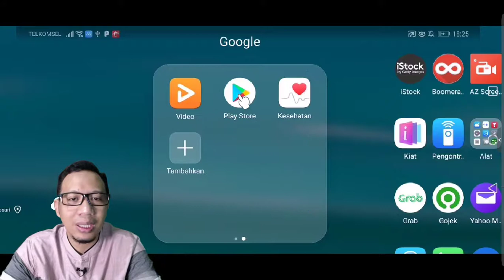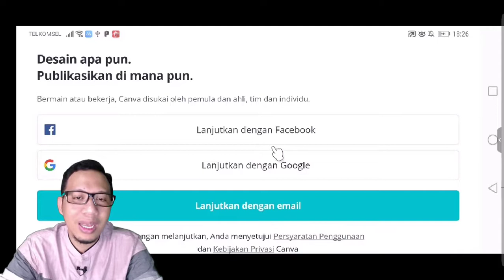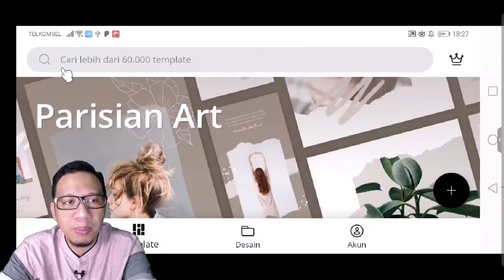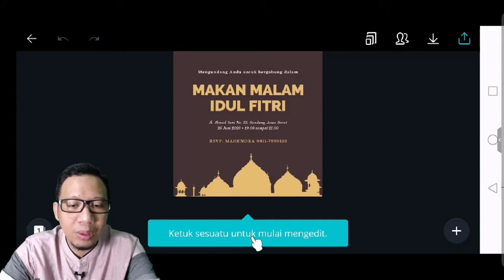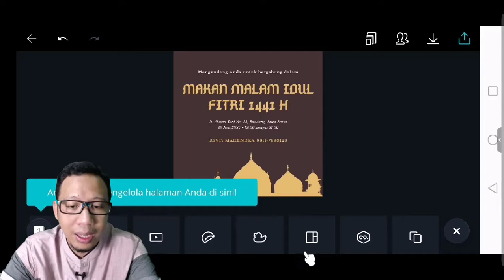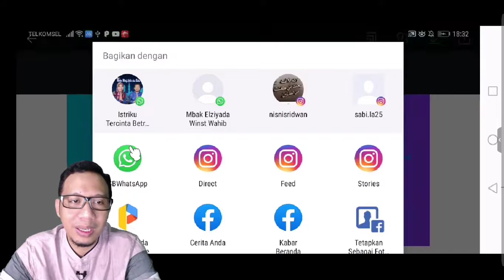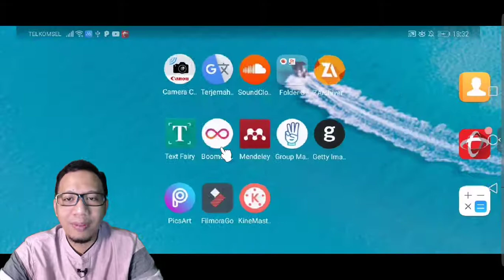Cara Mudah Membuat Kartu Ucapan Logo dan Pamflet Dengan Canva